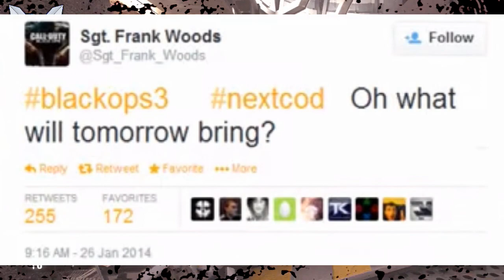Call Of Duty Black Ops 3 CONFIRMED!!! SGT.FRANK WOODS LEAKS NEXT COD!!?